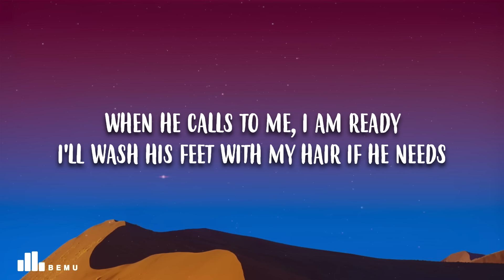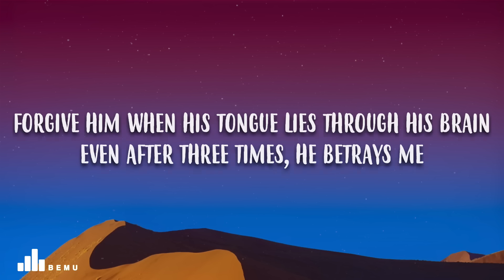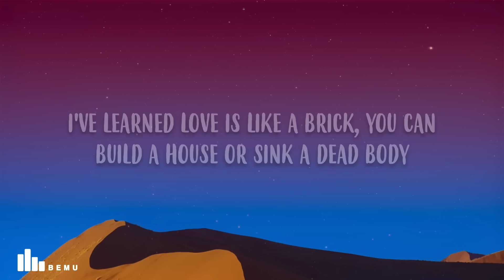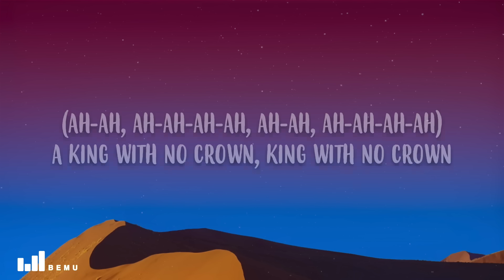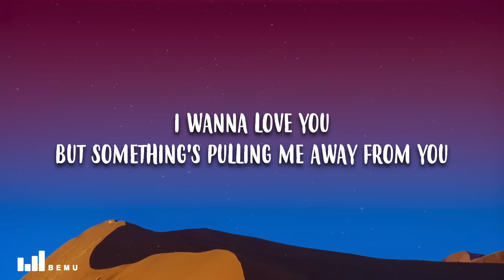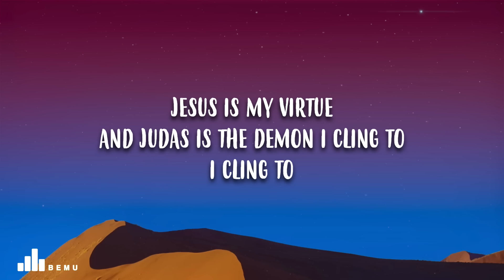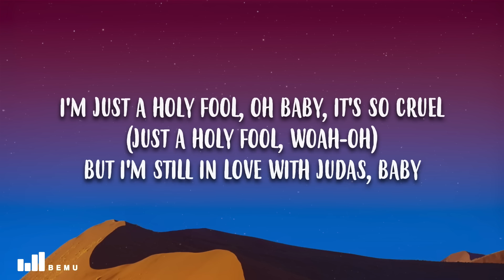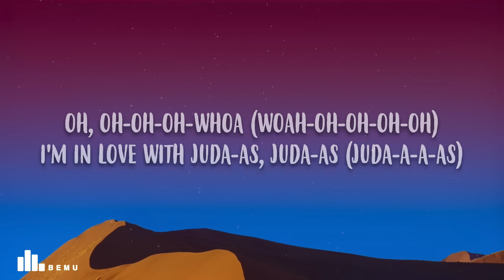Lady Gaga - Judas (Lyrics)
Song Lyrics: Lady Gaga - Judas

[Intro]
Oh, oh-oh-oh-whoa
I'm in love with Juda-as, Juda-as
Oh, oh-oh-oh-whoa
Judas, Juda-ah-ah
Judas, Juda-ah-ah
Judas, Juda-ah-ah
Judas, Gaga

[Refrain]
Judas, Juda-ah-ah
Judas, Juda-ah-ah
Judas, Juda-ah-ah
Judas, Gaga

[Verse 1]
When he calls to me, I am ready
I'll wash his feet with my hair if he needs
Forgive him when his tongue lies through his brain
Even after three times, he betrays me

[Pre-Chorus]
(Ah-ah, ah-ah-ah-ah, ah-ah, ah-ah-ah-ah)
I'll bring him down
Bring him down, down
A king with no crown
King with no crown

[Chorus]
I'm just a Holy Fool, oh baby, it's so cruel
But I'm still in love with Judas, baby

[Refrain]
Judas, Juda-ah-ah
Judas, Juda-ah-ah
Judas, Juda-ah-ah
Judas, Gaga

[Verse 2]
I couldn't love a man so purely
Even prophets forgave his goofy way
I've learned love is like a brick, you can
Build a house or sink a dead body

[Breakdown]
Ew

[Verse 3]
In the most Biblical sense (Ew)
I am beyond repentance
Fame hooker, prostitute, wench
Vomits her mind
But in the cultural sense
I just speak in future tense
Judas, kiss me, if offenced
Or wear ear condom next time

[Bridge]
I wanna love you
But something's pulling me away from you
Jesus is my virtue
And Judas is the demon I cling to
I cling to

[Chorus]
Just a Holy Fool, oh baby, it's so cruel
I'm just a Holy Fool, oh baby, it's so cruel (Just a Holy Fool, woah-oh)
Oh, oh-oh-oh-whoa (Woah-oh-oh-oh-oh)
I'm in love with Juda-as, Juda-as (Juda-a-a-as)
Oh, oh-oh-oh-whoa (Woah-oh-oh-oh-oh)

[Refrain]
Judas, Juda-ah-ah
Judas, Juda-ah-ah
Judas, Juda-ah-ah
Judas, Gaga

Lyric video for Judas by Lady Gaga on bemu